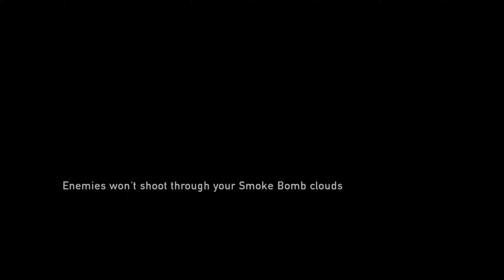Last of Us EP 12 He is my brother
Finally Reunite with Tommy!